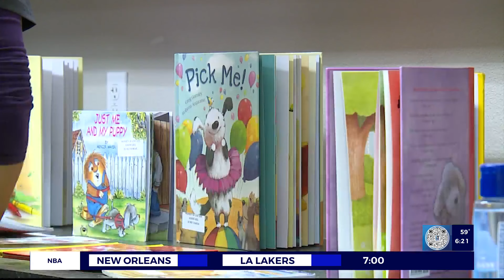'Read With Me' event with therapy dogs